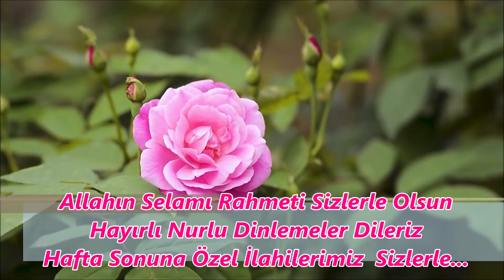En Güzel Seçme İlahiler, Muhteşem İlahiler, Yeni İlahiler 2022🌹Abdurrahman Önül İlahileri Dinle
🌹En Sevilen İlahiler🌹Karışık Güzel İlahiler🌹Seçme İlahiler🌹Aşka Getiren İlahiler🌹İlahi Dinle🌹
🌹En Sevilen İlahiler🌹Karışık Güzel İlahiler🌹Seçkin İlahiler🌹Yeni Müziksiz İlahiler🌹İlahi Dinle🌹
🌹En Çok Dinlenen İlahiler🌹Karışık Çok Güzel İlahiler🌹Sade Ağlatan İlahiler🌹 Yeni İlahi Dinle🌹

ilahi kervanı,
ilahi dinle,
ilahiler dinle,
yeni ilahiler,
karışık ilahiler,
en sevilen ilahiler,
seçme ilahiler,
2021 ilahileri,
2021 ilahi dinle,
karışık ilahi,
güzel ilahi,
güzel ilahiler,
sevilen ilahiler,
yeni ilahi,
yeni ilahiler 2021,
2021 ilahi,
abdurrahman önül